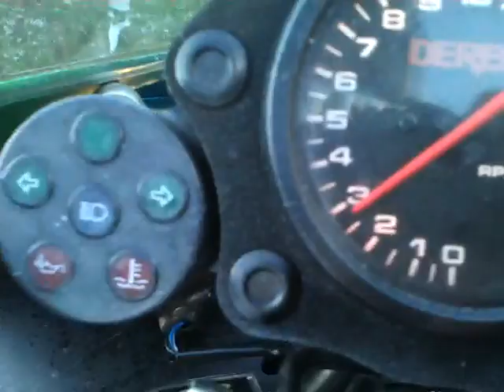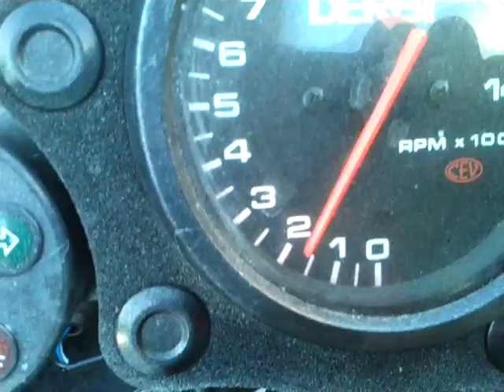Derbi gpr walk around 50cc 70cc big bore kit meta kit ! malossi race aprilia rs 50cc 125cc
FOR A ONE OFF GPR

SOLD!